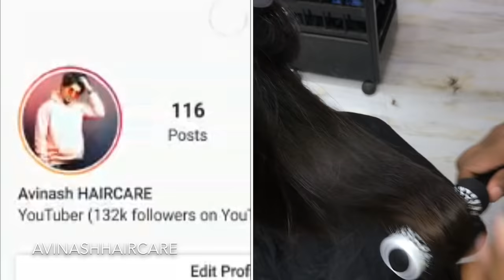How to blowdry soft curls in Hindi/step by step/tutorial/easy way/Hair ki setting kaise kare/Incurls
Lenght maintain Hair cut
Hair cut hindi
3 step hair cut
Hair setting kaise kare
blowdry Technics
easy way blowdry Technics
Hair cutting sikhe 5 minutes me